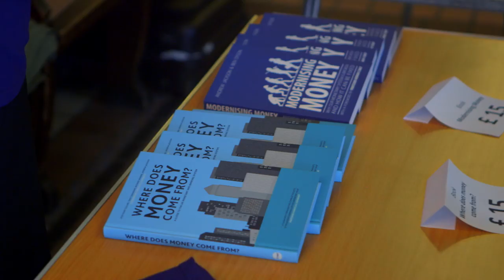About Positive Money